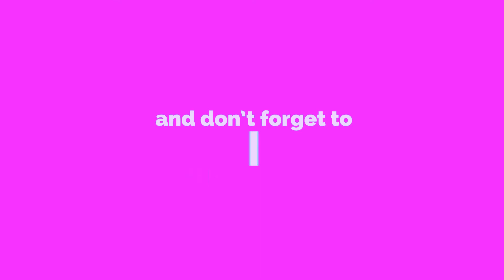Why Choose A Pregnancy Specific Program?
Find out the importance of choosing a pregnancy-specific program while you are pregnant!